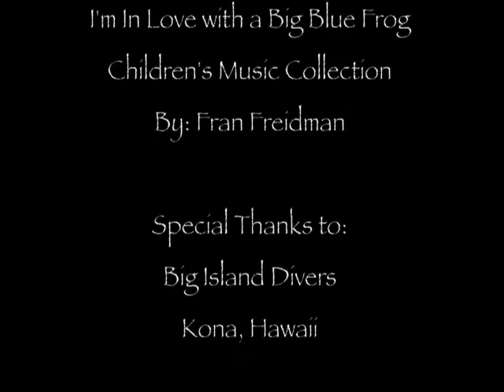In Love with Frogfish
Scuba diving to find frogfish, adults and juveniles.